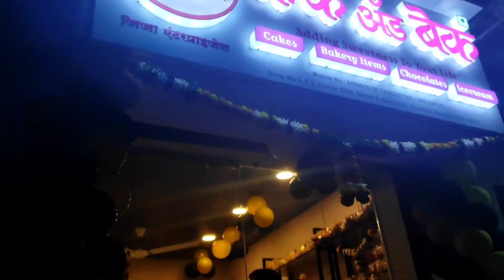वाहिनीच्या नविन shop चा उद्‌घाटन समारंभ पार पडला🤞🤝🥳 @Engineervloggerdipali1506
वाहिनीच्या नविन shop चा उद्‌घाटन समारंभ पार  पडला एकदा तरी नक्की visit द्या

Guys, nakki shop la visit dya.

Address: Cake & bake, Jija Enterprises
                  Shop no. 3, E2, Omkar chs, sector 9, gharonda, ghansoli, navi mumbai - 400701

Adding Sweetness to your Life